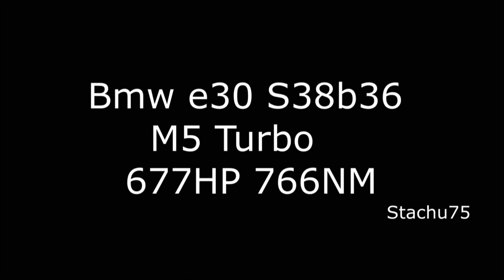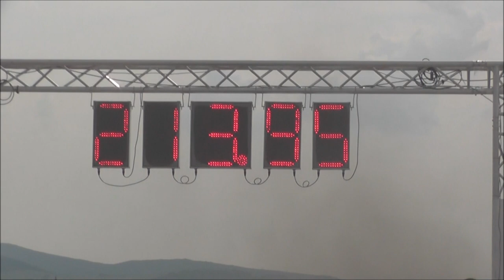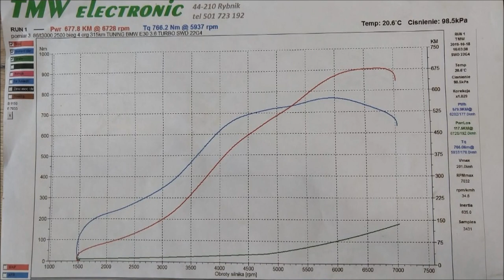Bmw e30 S38B36 M5 turbo //// Stachu75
E30 S38B36 turbo. A short summary of many years of work on the car by Stachu75